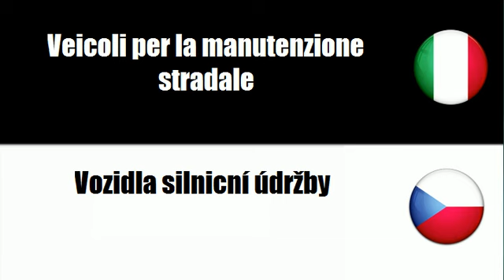Imparare il vocabolario Ceco # Argomento = Veicoli per la manutenzione stradale